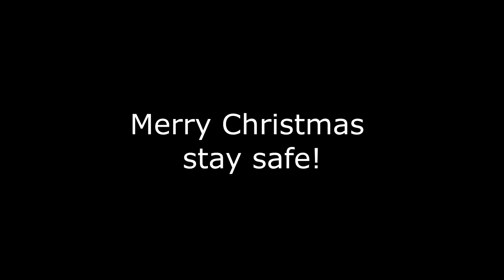Sleigh Ride (just the ending, but a 1 man band)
No banding this Christmas here in Singapore, so I have to not only do the horse neigh, but everything myself! (including temple blocks and whip, without temple blocks and a whip)